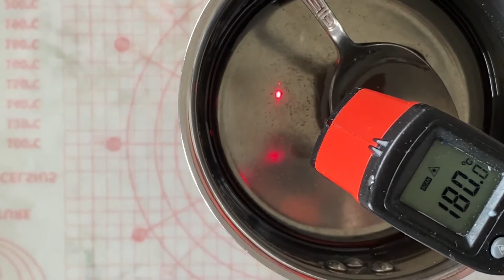How to make Isomalt Vase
We will walk you through the process of decorating cakes.